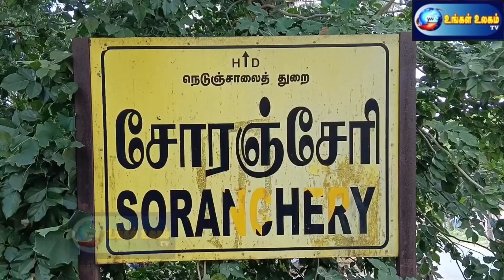வீட்டு வாசலில் குழந்தைக்கு சாப்பாடு ஊட்டி இருக்கும் பொழுது பசுமாடு முட்டி துரத்திய சிசிடிவி காட்சி